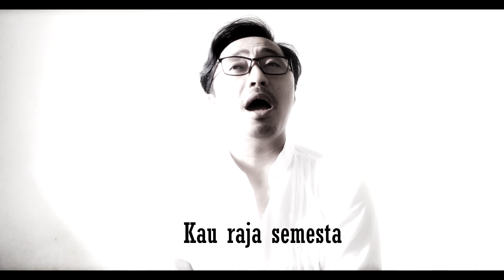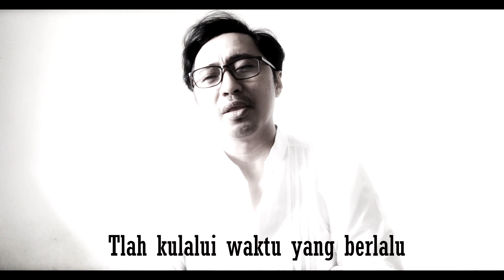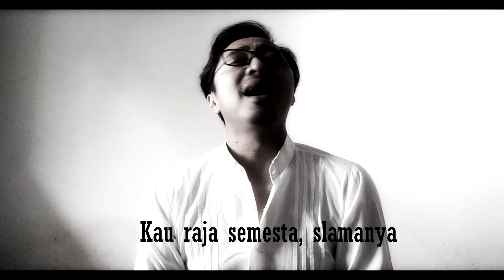Hanya UntukMu - Dre Christian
Title : Hanya UntukMu
Song/Lyric : Dre Christian
Vocal : Dre Christian
Lagu ini saya buat dan nyanyikan untuk album pembangunan gedung Tahun Orientasi Rohani Jangli tahun 2013